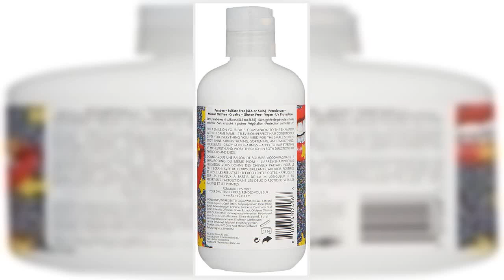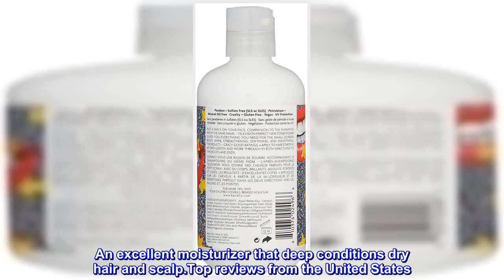Great product - R+Co Television Perfect Hair Conditioner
DESCRIPTION
For those who seek all the qualities of dazzling hair.
BENEFITS
An excellent moisturizer that deep conditions dry hair and scalp. Vegan, Cruelty Free.
SUGGESTED USE
Apply to hair starting at mid-length and working through in both directions to the roots and ends.

Television Perfect Hair Conditioner
Put a smile on your face. Companion to the shampoo with the same name - Television Perfect Hair Conditioner gives you everything you need for the small screen: body, shine, strengthening, softening, and smoothing. The results – crazy good ratings.

Tips/Tricks:
Good for: Those who seek all the qualities of dazzling hair.

Key Ingredients:
Juniper Berry Extract: Helps maintain the optimal oil balance of the scalp and adds weightless moisture to the hair. Detoxifies hair follicles and soaks up impurities on the hair and scalp.
Glycerin: Helps hair retain moisture by maintaining the moisture balance of hair.
Babassu Seed Oil: Emollient with restorative properties. An excellent moisturizer that deep conditions dry hair and scalp.Top reviews from the United States

Worth the price

R & Co Television is fabulous. It gives lasting moisture without weighing my hair down and I love the scent.